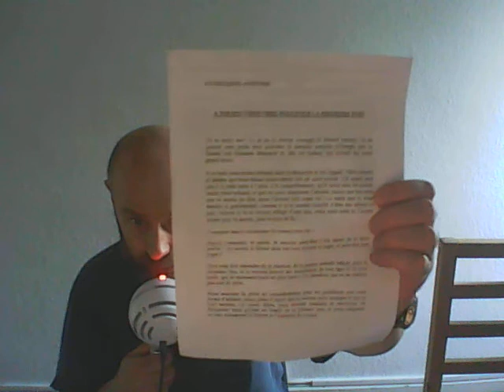FAUT PAS CROIRE QUE C'EST FACILE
J'ai cru avoir perdu ces papiers et ça m'a fait très peur